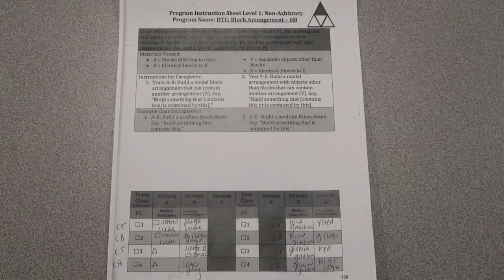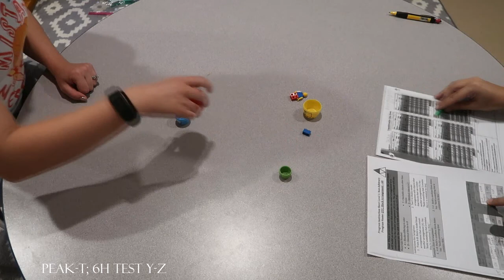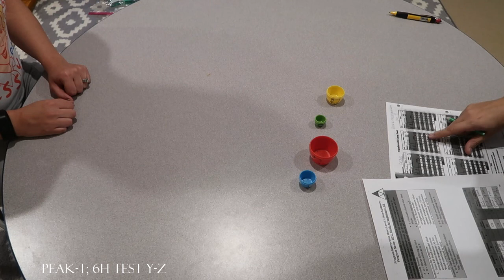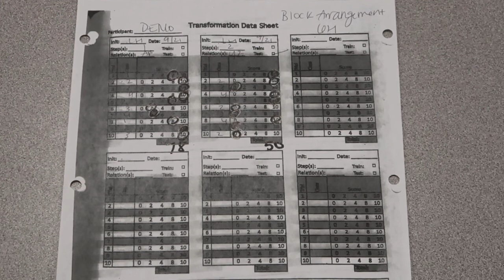PEAK-T; 6H Demo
PEAK-Transformation; DTC: Block Arrangement - 6H demonstration and scoring.